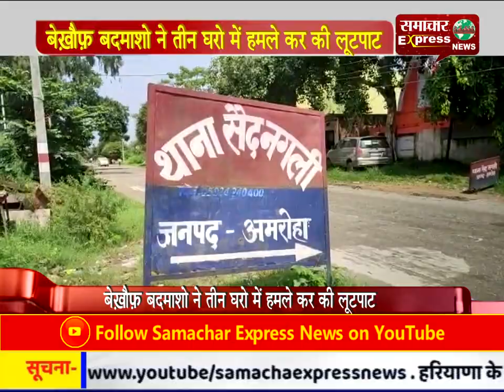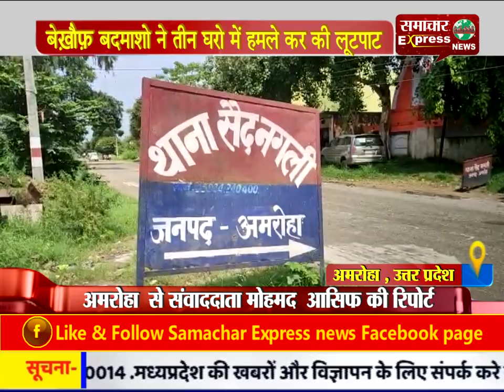अमरोहा : बेख़ौफ़ बदमाशो ने तीन घरो में हमले कर की लूटपाट